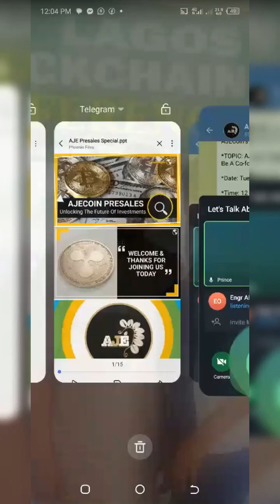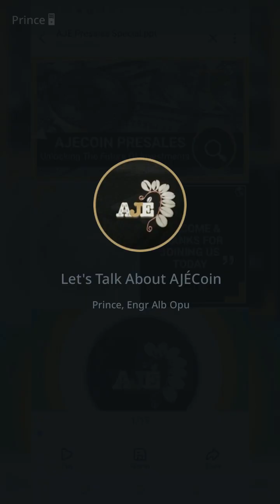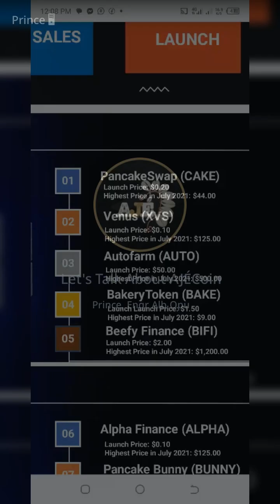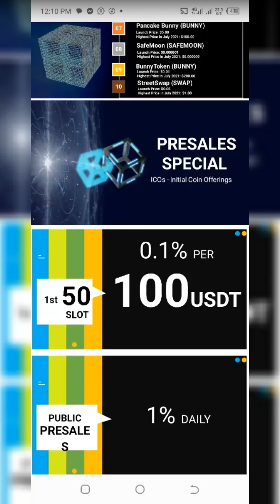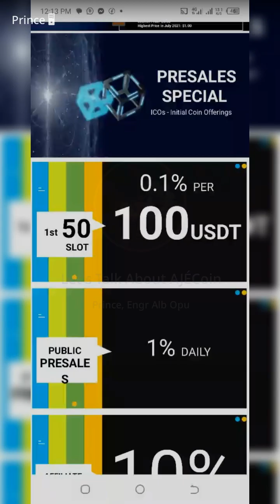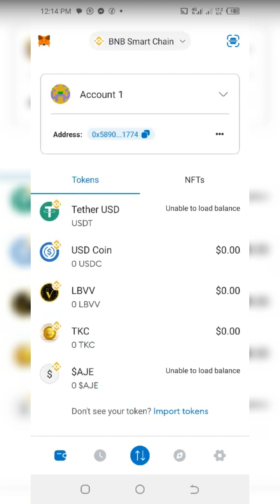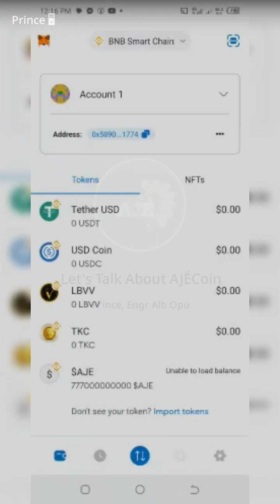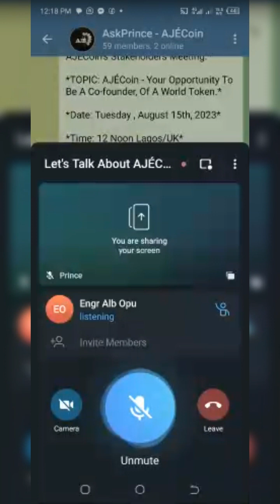Today's AJÉCoin's Stakeholders Meeting